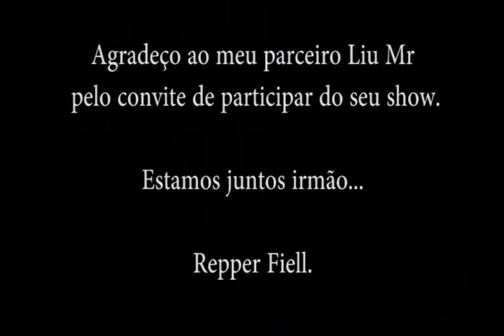Repper Fiell no Céu Heliópolis - São Paulo. 25/08/2013.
Liu MR convida o repper Fiell para participar do seu show no Céu de Heliópolis.